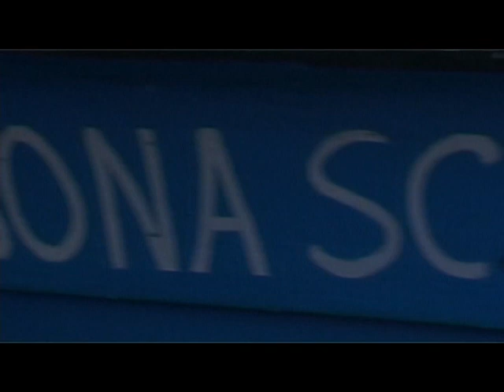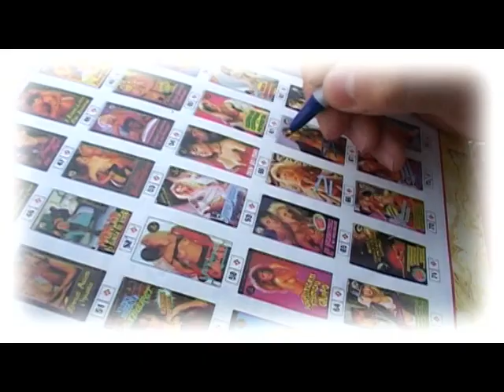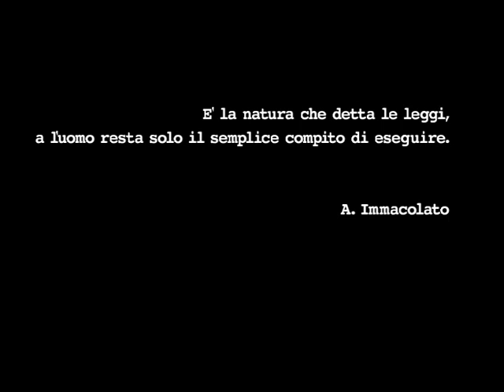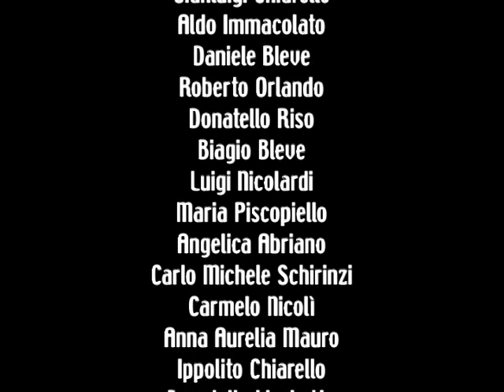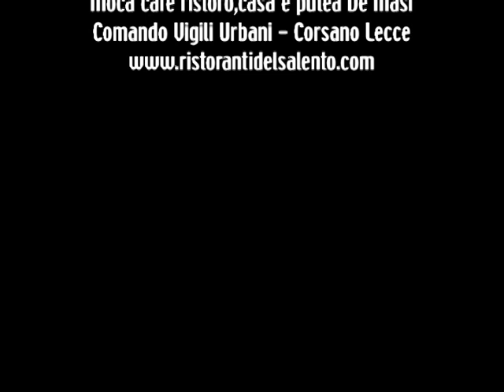Tra capo e coda di Biagino Bleve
TRA CAPO E CODA
Regia - Biagino Bleve

Italia 2002 -- durata 9'10''
presentato alla 59° edizione della mostra del cinema di Venezia nella sezione Venezia Off

 Sinossi: Un gruppo, di quasi trentenni, attraversa materialmente la penisola Salentina con un viaggio d'iniziazione alla vita. In una terra senza tempo, dove l'operare nell'ambito della Cultura non sempre è considerato "lavoro" ... ironicamente, una storia vera ed autobiografica in un luogo dell'estremo sud est d'Europa, il Capo di Leuca.

Tratto da "SALE", lungometraggio di tredici registi salentini, voluto dalla Provincia di Lecce, Produzione esecutiva Saietta Film S.R.L. e prodotto inoltre da Geco Audiovisive, Biagino Bleve e Contrada Macurano eventi.

Sceneggiatura Livio Romano e Biagino Bleve;
Testi di Livio Romano  tratto da Running of the rails in Mistandivò -- Einaudi stile libero -- 2001
Voce narrante Ippolito Chiarello;

Riprese e montaggio GECO Audiovisivi;

Assistenti di scena Adriano Chiarello ,
Carlo Michele Schirinzi;

Musiche Originali: Nagual, Linee d'ombra, Tra capo e coda,Strada statale 275, Tu che lavoro fai?, Domani si n'ci pensa di Luca Cazzato p. 2002                                         Bossa in Macurano, Ego alter-azioni di Daniele Bleve e Luca Cazzato p.2002                                                              Quanto le rimane di Livio Bleve p.1987, eseguita dai  "Moi la cuda" -- Live a San Gregorio 1995

Con:   Biagino Bleve, Gaetano Liberti, Adriano Chiarello, Gianluigi Chiarello, Aldo Immacolato, Daniele Bleve, Roberto Orlando, Donatello Riso, Biagio Bleve (detto Biagetto Puddhi), Luigi Nicolardi, Maria Piscopiello, Angelica Abriano, Carlo Michele Schirinzi, Anna Aurelia Mauro, Donatello Licchetta, Francesca Nicolì, Claudia Casarano, Giuseppe Gramigna, Ippazio Riso, Andrea Longo, Maribel Orlando, Pierluigi Ratano, Monica De Francesco, Enrica Nisi, Maria Quaranta, Maristella Martella e il piccolo Donatello Bleve in fasce.

Grazie e rispetto a:   Sergio Franza un amico e collega di lavoro nella cooperativa l'Adelfia di Alessano, un filosofo spontanea-mente, purtroppo scomparso prematuramente.Rosina Longo,  Sister Olga Bleve, Maria Josè ed Eliana Esposito, i nonni: Biagio Bleve e Sergi Salvatora Giuseppe Palma e Cosima Torsello, Aldo Bleve e Giuseppina Palma, Davide Bleve, Luigi Cosi, Giorgia Cecere, Edoardo Winspeare, Gustavo Caputo, Fabio Maglione, Piero Orlando, Biagio de Francesco, Daniele Nuzzo, Contrada Macurano Insediamento Rupestre, Adelfia Cooperativa Sociale, I pescatori del Porto di Novaglie, l'Amministrazione e l'ufficio tecnico del Comune di Alessano, Mocà cafè ristoro di Corsano,  la casa e putèa di Biagio De Masi, Comando Vigili Urbani di Corsano-lecce.